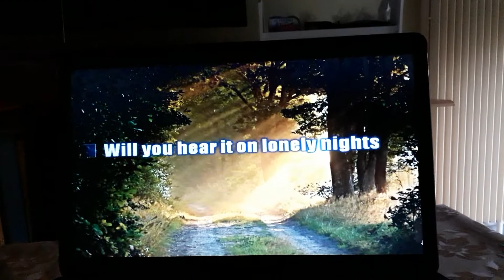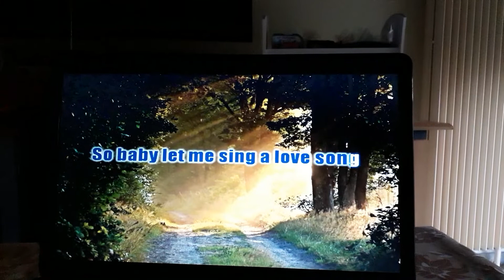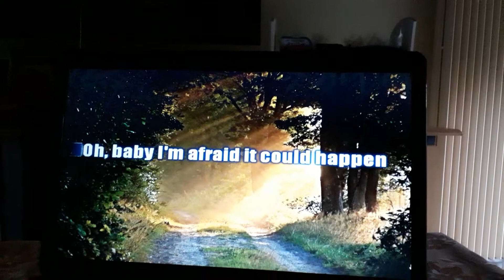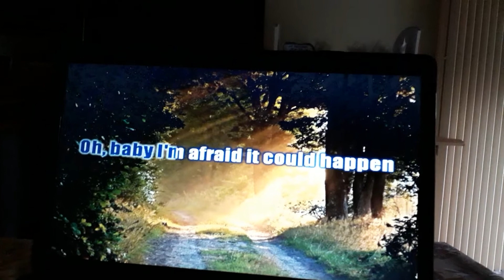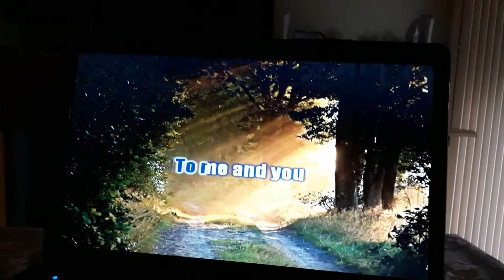If I Sing You A Love Song - Bonnie Tyler (Cover by: Sally)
Pangalawang practice guys hope you like it